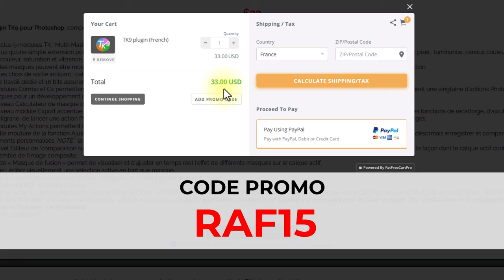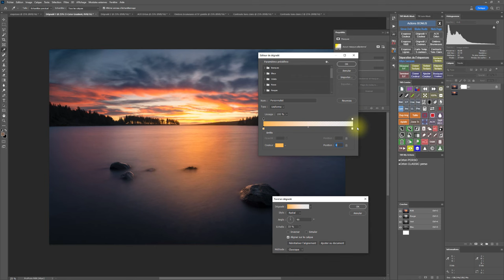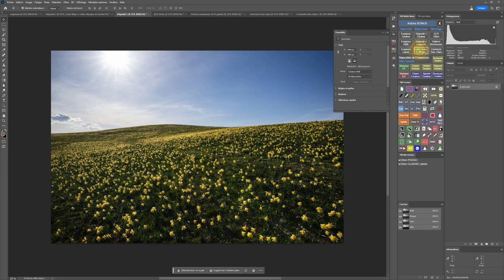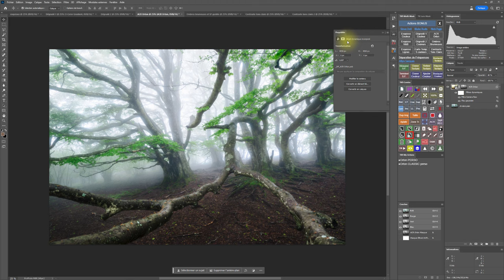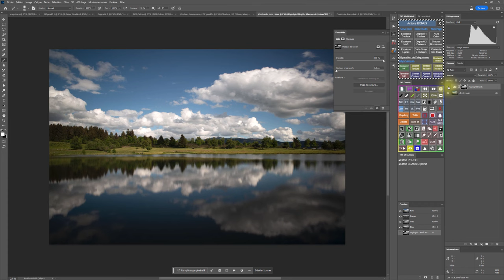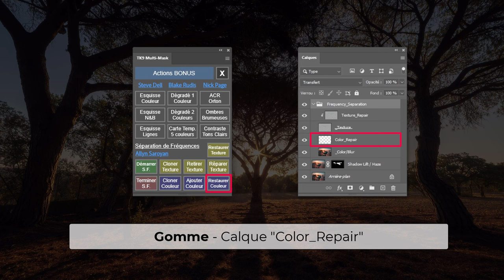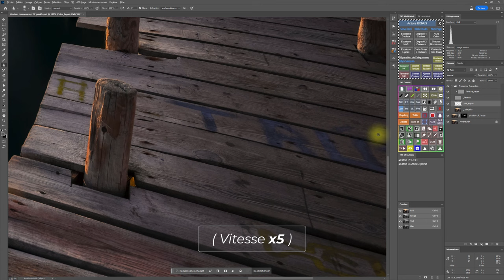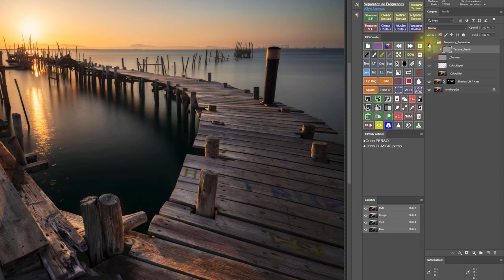Tuto TK9 pour Photoshop : les Actions BONUS 🇫🇷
Premier volet vidéo où l'on détaille les nouveautés du Plugin TK9 pour Photoshop. Nous nous attaquons au contenu de la section "Actions BONUS" du module Multi-Mask.

(N'oubliez pas le code "RAF 15" pour bénéficier de 15% de réductions sur les articles du site de Tony Kuyper, lien ci-dessous)

--- Encore plus d'infos (en Anglais) sur le blog de Tony Kuyper

-Sommaire-
0:00 • Intro
0:16 • Présentation
1:04 • 3 actions Esquisses (Steve Dell)
3:05 • Dégradés 1 & 2 (Blake Rudis)
5:35 • Carte Temp. 5 couleurs (Blake Rudis)
7:04 • ACR Orton (Nick Page)
9:04 • Ombres Brumeuses (Nick Page)
11:18 • Contraste Tons Clairs (Nick Page)
13:30 • Présentation S.F. guidée (Allyn Saroyan)
15:26 • S.F. guidée en action
17:53 • S.F. guidée : timelapse X5
21:24 • Outro